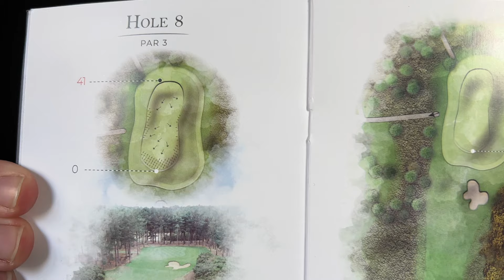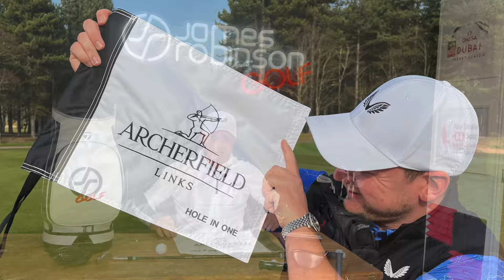Golf Pro makes HOLE IN ONE with a COSTCO GOLF BALL...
The BEST EVER budget golf ball shot... MY NEW GOLF BALL!? NEW GOLF BALL FOR 2022!?.. HOLE IN ONE ALERT.
I made a HOLE IN ONE with a COSTCO KIRKLAND GOLF BALL!?I had a HOLE IN ONE with a CHEAP GOLF BALL! one of the most exciting things that can happen to any golfer is a hole in one... and vary rarely are they caught on camera... unless your talking PGA TOUR HOLE IN ONES... or even tiger woods hole in ones... UNTIL NOW! in this video I show you guys the hole in one I got when playing with my good friend and yellow pga professional YouTube @ChrisDennisGolf ... not only was it a hole in one but it was using a cheap golf ball... a budget golf ball... does this make the costco Kirkland performance + 2.0 the best golf ball ever? the best cheap golf ball money can buy? the best budget golf ball? the best golf ball for high handicap or even mid handicap golfers? let's find out... and let's do it now!